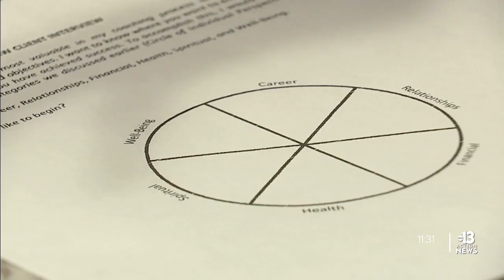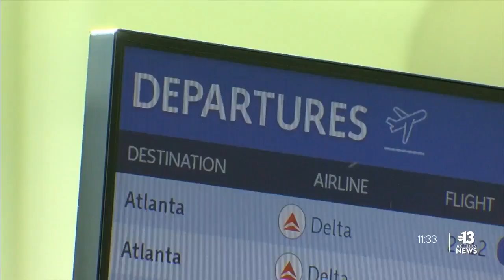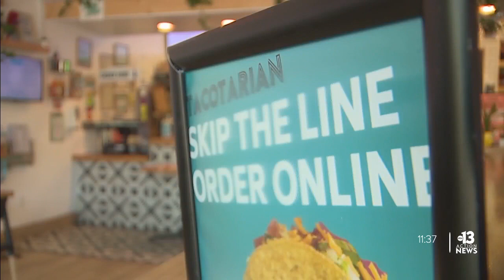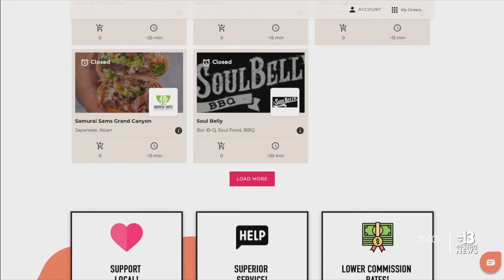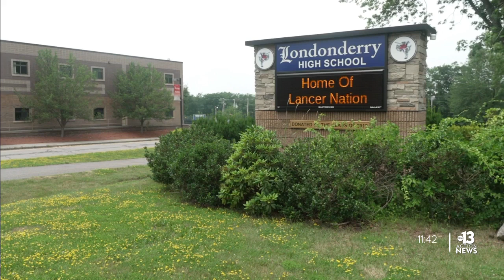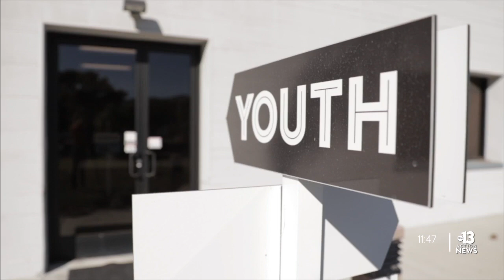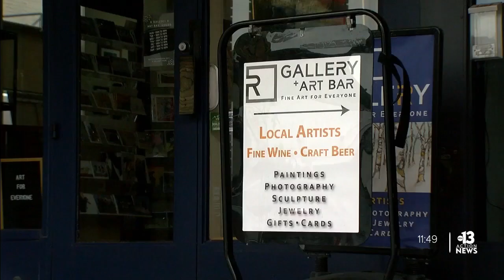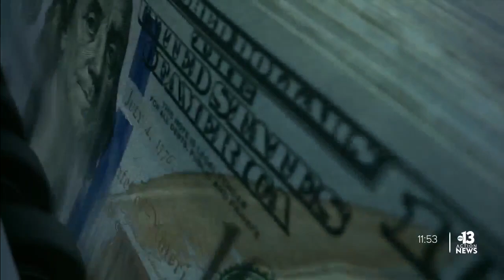The Rebound: Las Vegas stories from this week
The Rebound: Las Vegas stories from the week ending July 17, 2021.